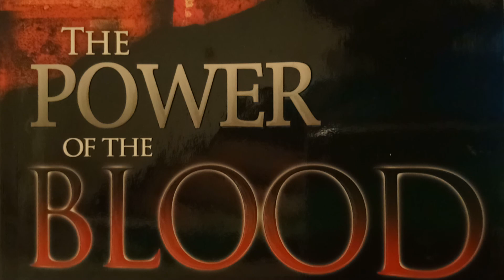FASTING AND PRAYER DAY 13... නුඹලා ළඟාවී සිටින්නේ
Apostolic Church Paris villejuilf